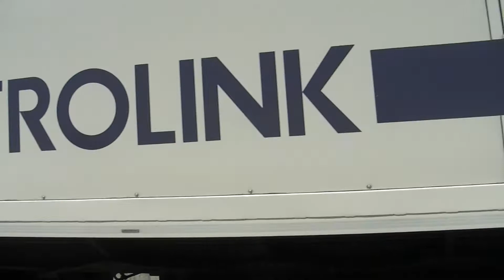zeks train ride